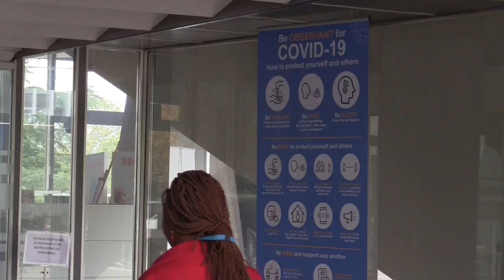Regreso a la OMS y al Acuerdo de París, entre las primeras medidas de Biden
El presidente de EEUU, Joe Biden, que hoy asumirá el cargo en sustitución de Donald Trump, incluirá entre sus primeras órdenes ejecutivas el regreso a la Organización Mundial de la Salud (OMS) y al Acuerdo de París contra el cambio climático.

¡Visítenos!